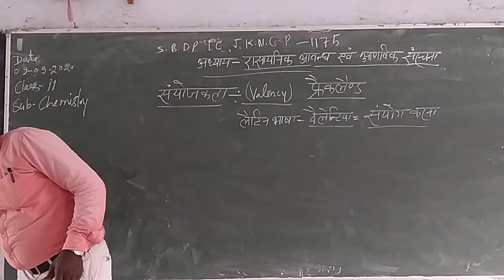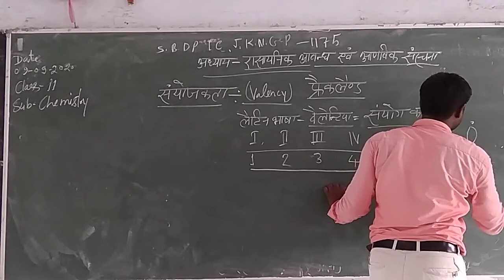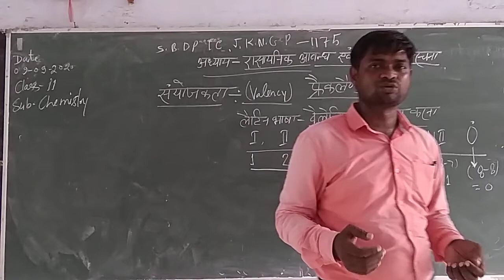Chemitry class 11th